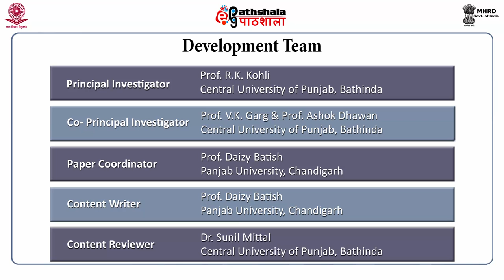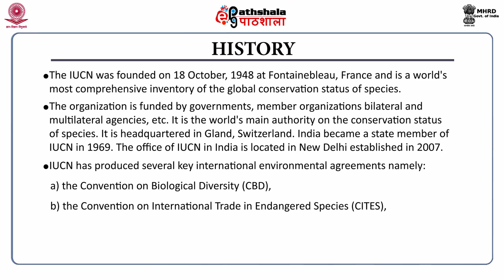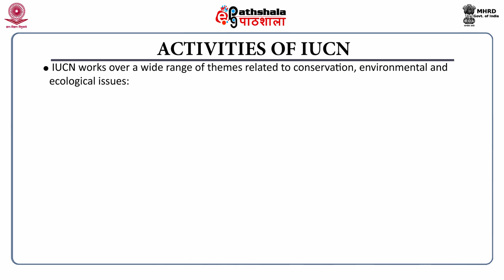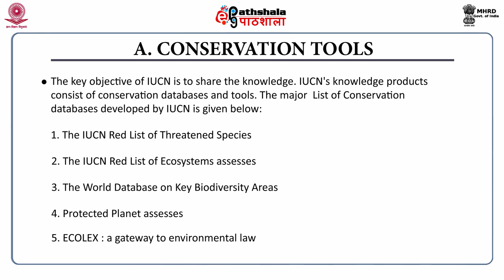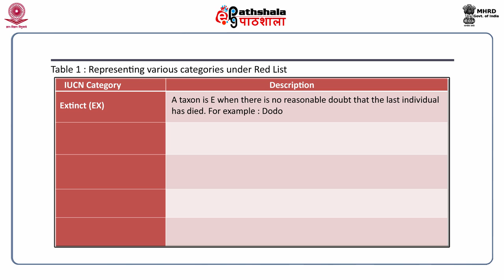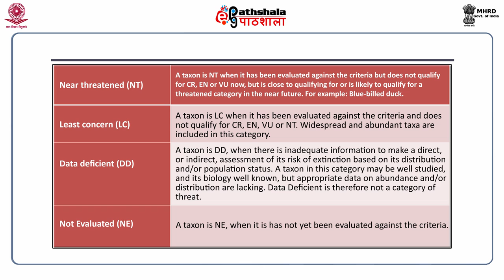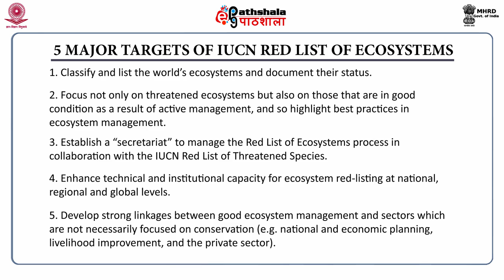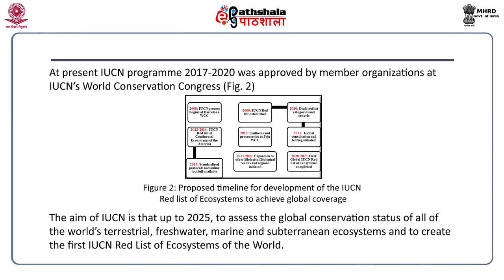International Union for conservation of Nature (IUCN) categories of threatened species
Subject:Environmental Sciences
Paper:Biodiversity and conservation